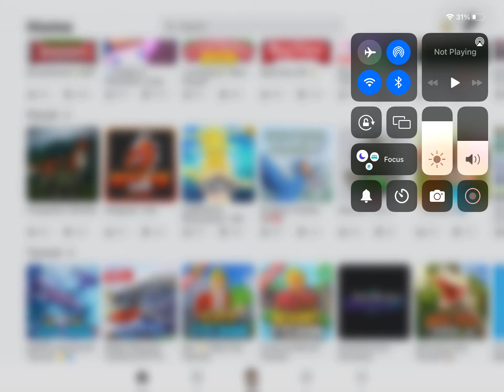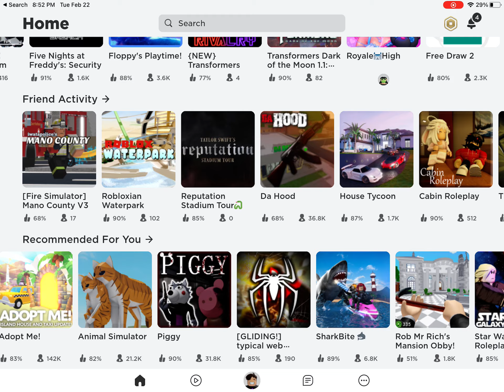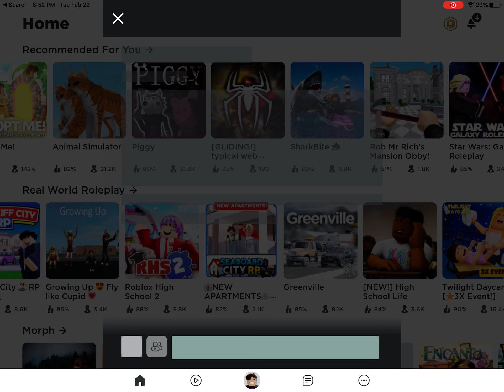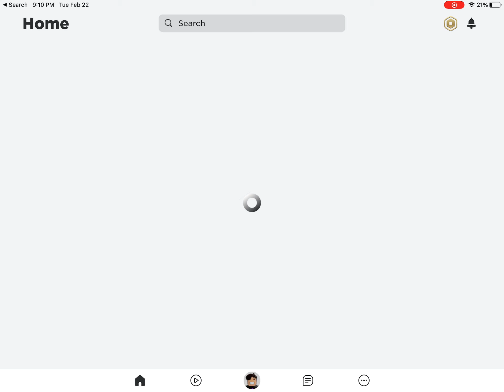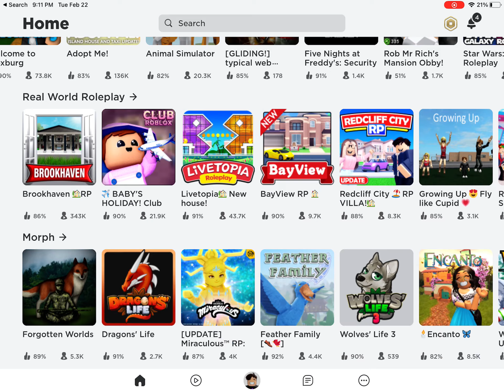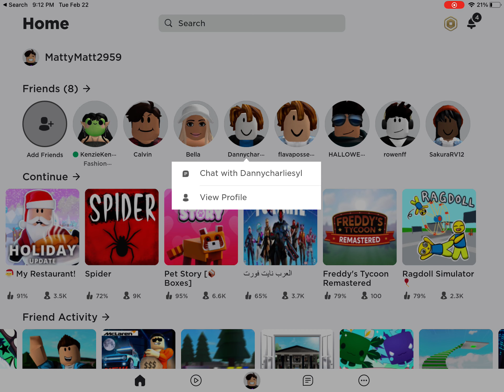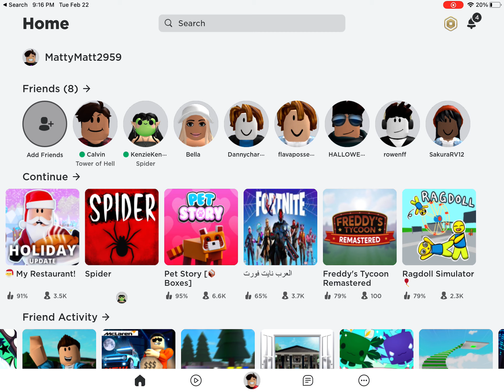February 23, 2022